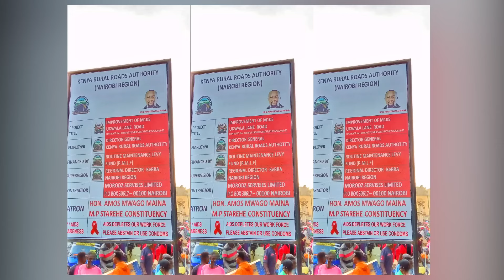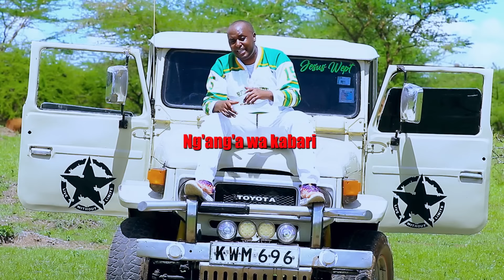WHEELBARROW TIMWAGO by NGANGA WA KABARI NEW SONG #0710289099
AUDIO BY SAMKI MEDIA
VIDEO BY CHACHA
NG'ANG'A WA KABARI